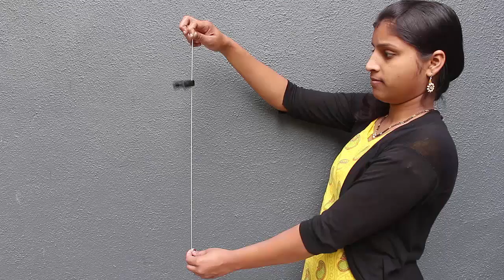Shimmering Clothes clip | Marathi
It looks like a Shimmering Fish, but it is actually a Plastic Clothes Clip which is descending down while shimmering. To make the Shimmering Clothes Clip you need a Plastic Clothes Clip, a small piece of Ball pen refill and some thread. Clamp a 2-cm long old Ball pen refill in the clip. Then weave a 70-cm long thread through the refill. Tie knots on both ends to prevent the thread from slipping. Then pull the thread tight and hold it vertically, with the Clip on the top. Soon the Clip will descend down in small jerks – as if it was a Shimmering Fish. Here you can see the fall in a close-up. This toy is based on gravity and friction. It is essential that all the weight of the Clip should be only on one side. That’s when the Clip will slip in short spurts and slide down.